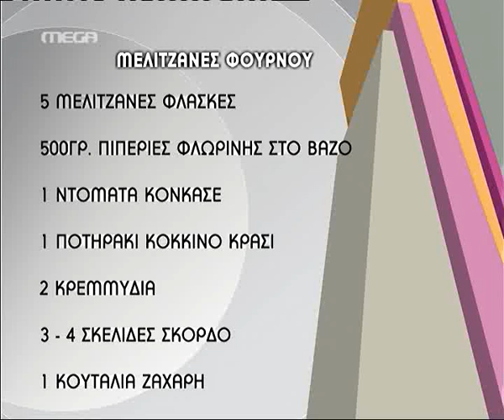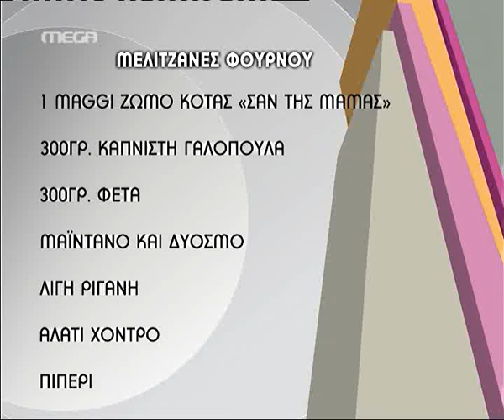tvshow.gr: Μελιτζάνες φούρνου (Α' μέρος)